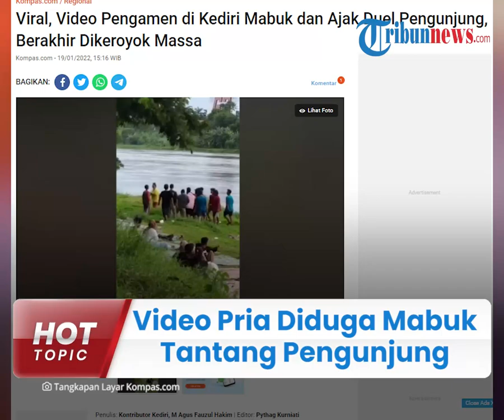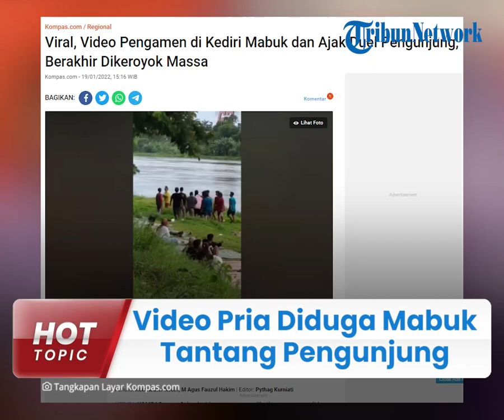Viral Video Pria Diduga Pengamen Mabuk dan Tantang Pengunjung di Kediri, Akhirnya Diamuk Massa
Pengamen itu marah-marah lantaran tidak diberi uang.

Namun, nahas, aksi pengamen itu memicu amarah massa dan dikeroyok hingga babak belur.

Dikutip dari Kompas.com pada Selasa (19/1/2022), diketahui, video itu diunggah di grup Facebook Info Kriminal dan Lakalantas Terpanas.

Video berdurasi sekitar satu menit 36 detik itu berlatar belakang bantaran Sungai Brantas Kota Kediri, Jawa Timur. ]

Tepatnya di sisi utara jembatan Brawijaya dan jembatan lama.

Pada awal video tampak  seorang yang diduga pengamen sedang berjalan sempoyongan.

Ia berjalan sambil marah-marah.

Seorang lainnya mencoba menghalaunya namun beberapa kali pria itu meloloskan diri.

Aksi pengamen yang juga mengajak duel pengunjung di lokasi.

Hal ini  memicu kemarahan banyak orang sehingga ia menjadi korban amukan massa.

Sementara itu, pihak Satuan Polisi Pamong Praja Kota Kediri mengaku, sejauh ini belum menerima laporan perihal peristiwa tersebut.

Agus Dwi Ratmoko, Kepala Bidang Ketentraman dan Ketertiban Satpol PP Kota Kediri menegaskan, pihak-pihak yang merasa dirugikan atas keberadaan pengamen yang berbuat onar bisa melapor.

Sanksi yang dijatuhkan kepada pengamen pembuat onar akan dibuat surat penyataan.

Bahkan alat untuk mengamen disita.

"Batasan kita soal trantibnya saja. Sanksi yang ada untuk efek jera misal dengan bikin surat pernyataan maupun penyitaan alat mengamen," lanjutnya.

Agus menekankan, bila memang tindakan pengamen itu mengarah ke tindak pidana maka akan ditangani polisi.

Ratmoko menegaskan, pihaknya senantiasa melakukan patroli rutin untuk menciptakan rasa aman bagi warga.

"Kemarin kita juga tertibkan pengamen di perempatan Mrican," katanya.

Selama penertiban itu, pihaknya berkoordinasi dengan Dinas Sosial.

Dinsos akan melakukan asesmen yang berujung pada keputusan penanganan bila didapati anak terlantas, pengamen hingga gelandangan.

 "Misalnya dinsos mempunyai program untuk anak telantar, anak pengamen, maka (yang terjaring operasi) akan kita arahkan ke sana (dinsos)," pungkasnya.

(Tribun-Video.com/ Kompas.com)

Artikel ini telah tayang di Kompas.com dengan judul "Viral, Video Pengamen di Kediri Mabuk dan Ajak Duel Pengunjung, Berakhir Dikeroyok Massa ", Klik untuk baca
Penulis : Kontributor Kediri, M Agus Fauzul Hakim